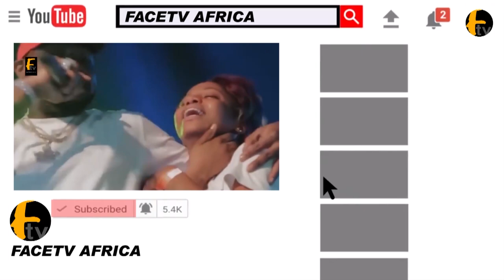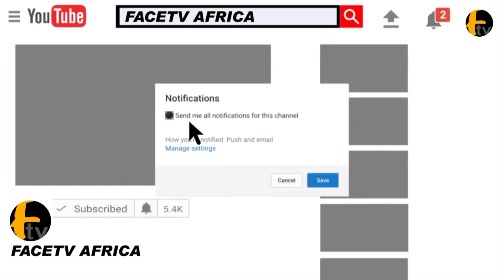OBA ORIN SAHEED OSUPA PROVE NEXT LEVEL ON HOW HE INTEND TO CELEBRATES SALAH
OBA ORIN SAHEED OSUPA PROVE NEXT LEVEL ON HOW HE INTEND TO CELEBRATES SALAH Face tv Africa Face tv Africa Facetv Africa Face tv AFrica Facetv Africa Facetv Africa and Music face: Real Indigenous Nigerian Music. We profile top performance, top rated Nigerian musicians, legends, events, video musicals and we dish them out to you from a Nigerian point of view.